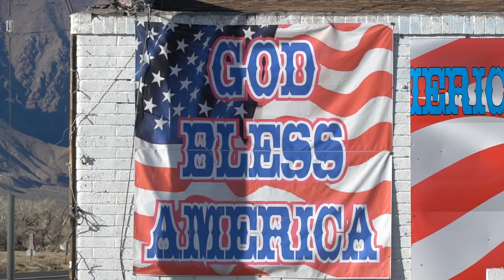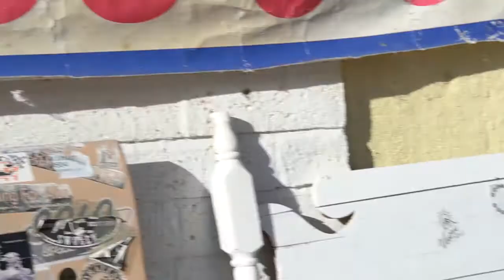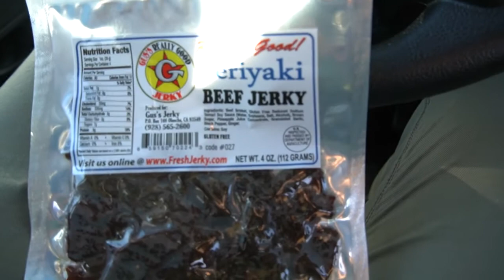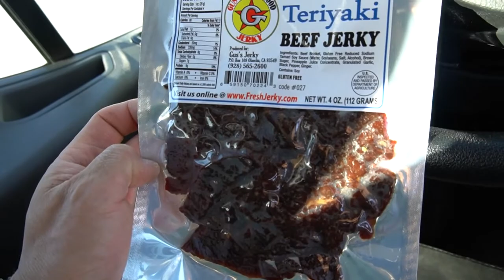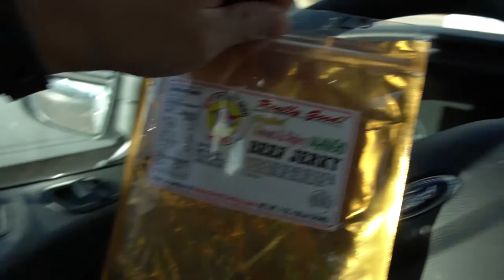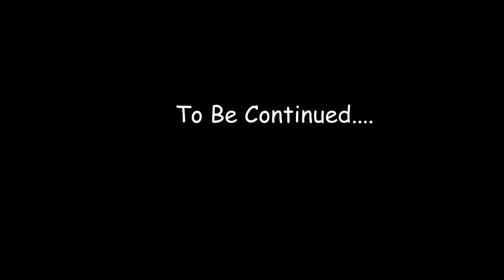Renting the biggest passenger van for trip to Mammoth Mountain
2021 First time trip to Mammoth California.